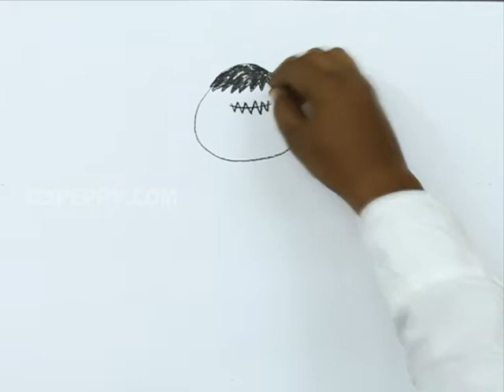How to Draw a Halloween Kid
Let us Learn How to Draw a Halloween Kid
For Step by Step Guide for How to Draw a Halloween Kid